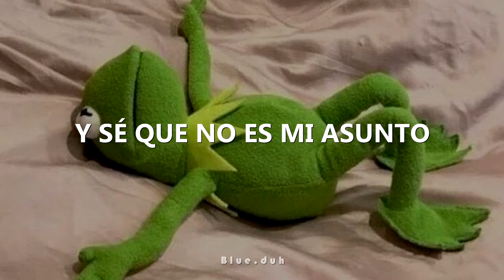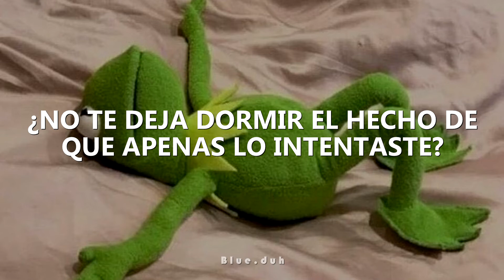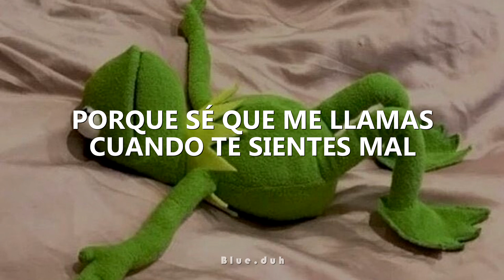Lucid State - Not My Place (Sub.Español)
N O T   M Y   P L A C E

Y compartan el vídeo, me ayudaría mucho owo